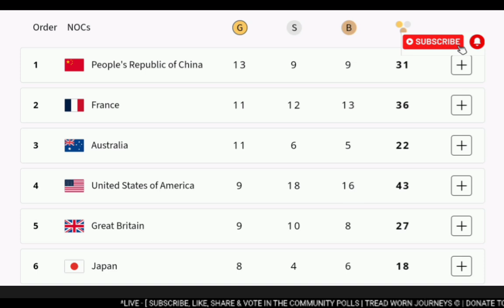Joris Daudet & Saya Sakakibara Gold | 2024 Paris Olympics | BMX Racing